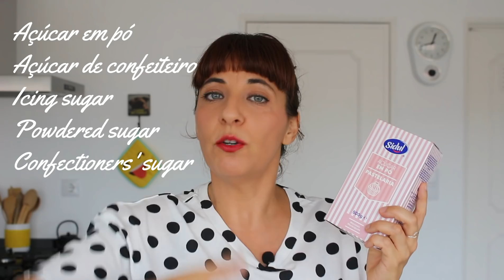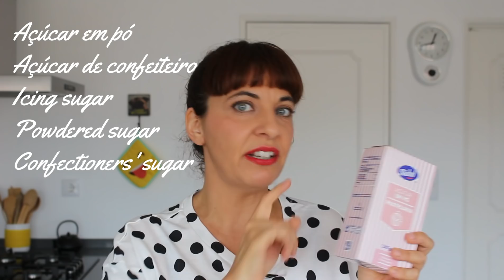Quantos tipos de açúcar há?